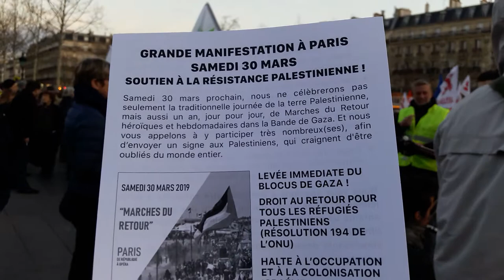Rassemblement Geneviève Legay Paris République 26 mars 2019 #3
Rassemblement de soutien à Geneviève Legay Paris République 26 mars 2019 - Le collectif Attac twitter @attac_fr 26mars soutien à GenevieveLegay Genevieve Legay militante d'Attac blessée à Nice le samedi 23 mars durant l'Acte 19 des gilets jaunes - video mardi 18h18 Paris Place de la Republique artiste @Voltuan @PLudosky @la_chouet @1jouroulautre @YellowVestWorld GiletsJaunes Tous Gilets Jaunes @17Novembre2018 @GiletsJaunesGo @GiletsJaunesFr_ 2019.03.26 Macron démission RIC Référendum d'Initiative Citoyenne - video mariepanic mariepanic2 @mariegendron @anne_hoa